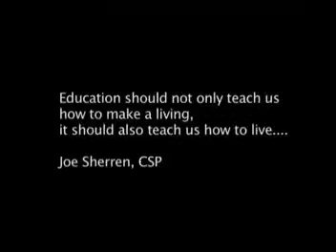Corporate Promotional Video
Joe Sherren 20" Web Intro

Filmed, Directed, Edited by: Corban Hu
CorbyStudios